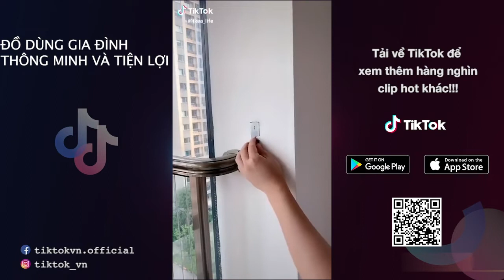TikTok Việt Nam | ĐỒ DÙNG GIA ĐÌNH THÔNG MINH VÀ TIỆN LỢI